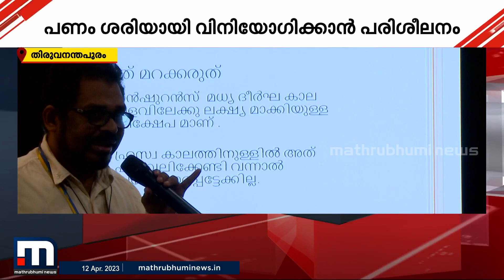ബമ്പറടിച്ചാൽ ടെൻഷൻ ഇനി വേണ്ട; ലോട്ടറി ജേതാക്കൾക്ക് സർക്കാർ‍ വക ക്ലാസ് | Lottery Winners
ബമ്പറടിച്ചാൽ ഇനി ടെൻഷൻ വേണ്ട, പണമെന്ത് ചെയ്യണമെന്ന് പഠിക്കാം; ലോട്ടറി ജേതാക്കൾക്ക് സർക്കാർ‍ വക ക്ലാസ്...

Happy viewing!